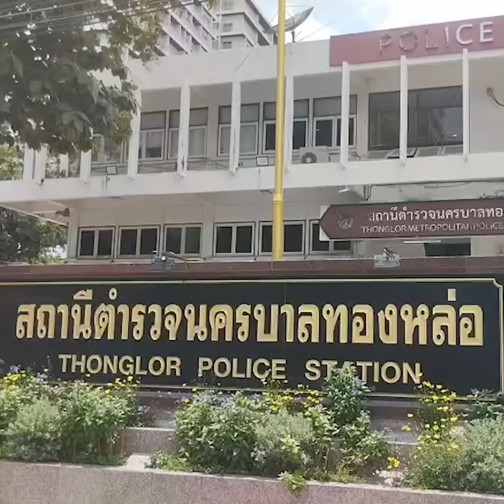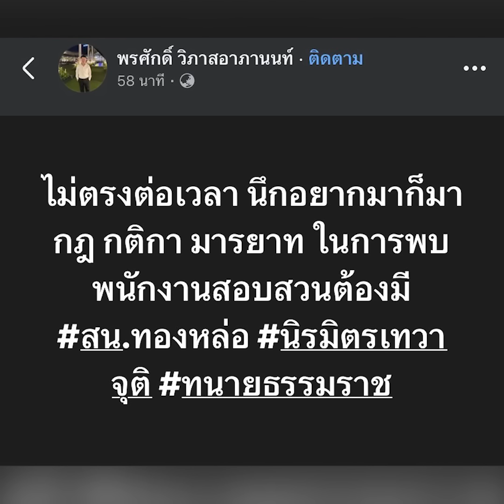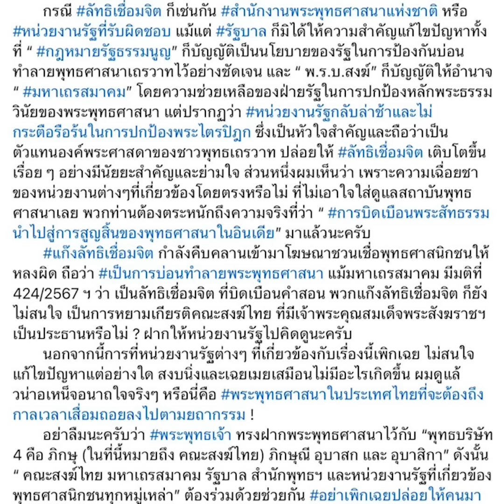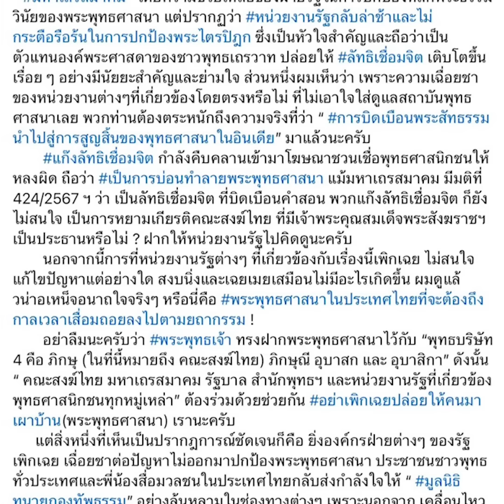สืบเสาะเจาะข่าว: มีอึ้ง! แม่เชื่อมจิต ไล่ฟ้อง 8 คดี สาวกนับร้อยพรึ่บ Onsite กลางกรุง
แม่นกเดินทางมาสน.ทองหล่อ เข้ารับทราบข้อกล่าวหา หมิ่นประมาทหนุ่มกรรชัย เปิดใจไม่หยุดเชื่อมจิตกลางกรุง คนแห่ลงทะเบียนนับร้อย